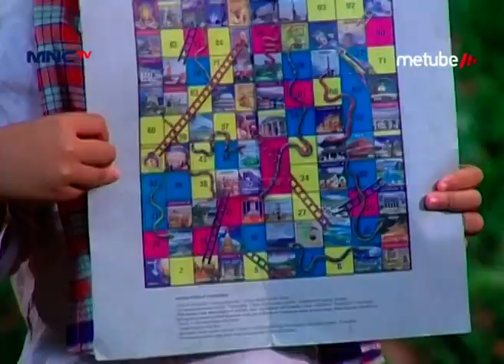Wah Ular Tangganya Berubah Jadi Besar - Si Entong Abunawas Dari Betawi Eps 54 Part 1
Hai Teman-Teman, Kangen Sama Keseruannya Fachri Muhammad, Adi Bing Slamet, Rheina Maryana Sama Rana Cynthia Dalam Sinetron Si Entong Abunawas Dari Betawi Ngga? Apalagi Pas Si Memet Ngerjain Si Entong, Pasti Pada Kangen Kan? Yuk Tonton Terus Si Entong Abunawas Dari Betawi! Hanya di MNCTV Official Youtube Channel.